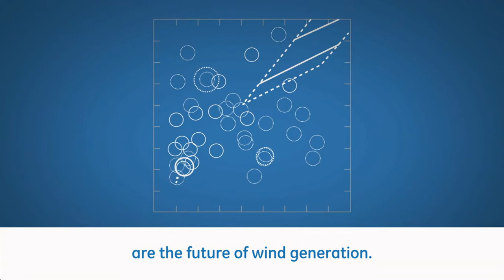The Future of Wind Generation: the Industrial Internet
GE's brilliant wind turbines are the future of wind generation. See how the Industrial Internet enables communication, energy storage and forcasting algorithms to drive higher output, increased service productivity while generating more power and increased efficiency for wind!